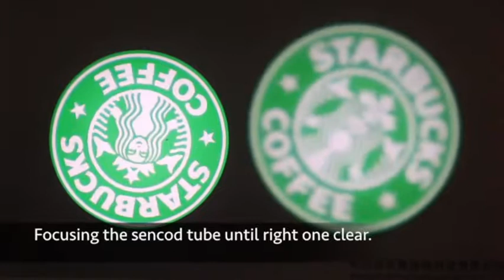20% ZOOM IN TUTORIALS 40W TO 200W